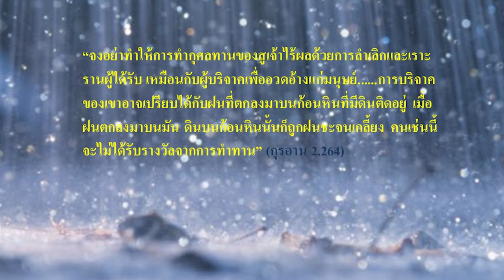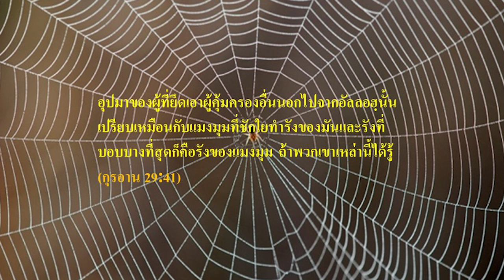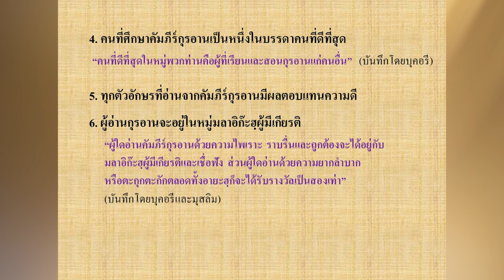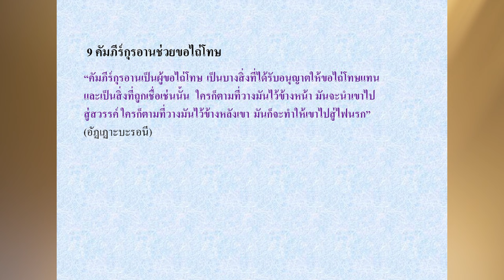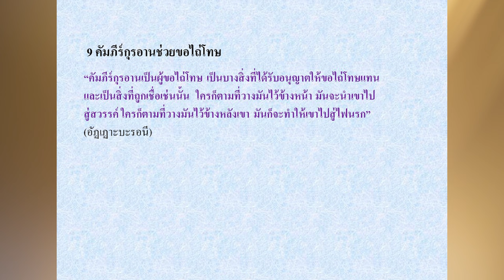มาเข้าใจกุรอานกันเกิด | EP.7 การอุปมาอุปไมยในคัมภีร์อัลกุรอาน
ในคัมภีร์อัลกุรอานมีการอุปมาอุปไมย การยกตัวอย่างเปรียบเทียบ
ทำให้ผู้ศรัทธาได้เห็นภาพที่ชัดเจน ถึงสิ่งที่อัลลอฮฺดำรัสต่อมนุษย์
เพื่อความเข้าใจที่ชัดเจนมากยิ่งขึ้น